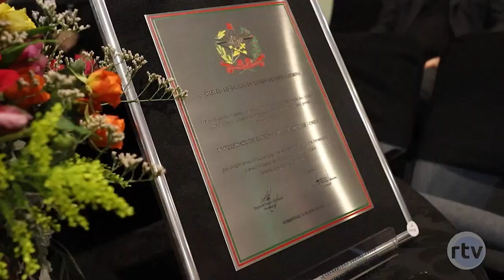Cerimônia prestigiada marca homenagem do Legislativo Catarinense à Unesc